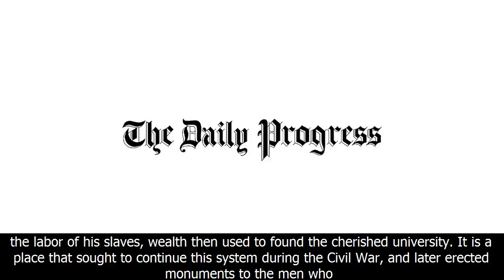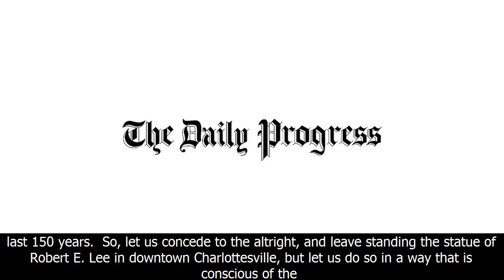Opinion/letter: the shame of a city, a nation